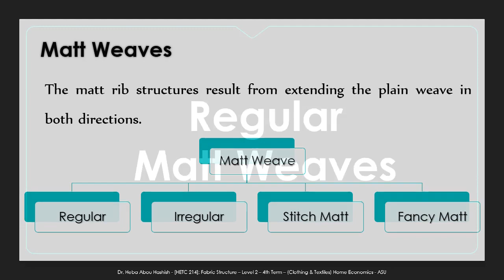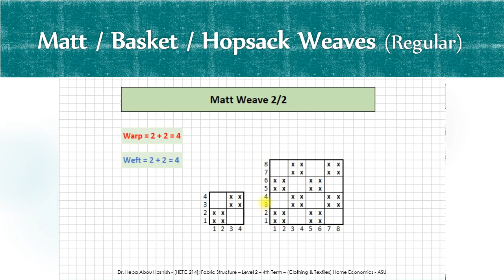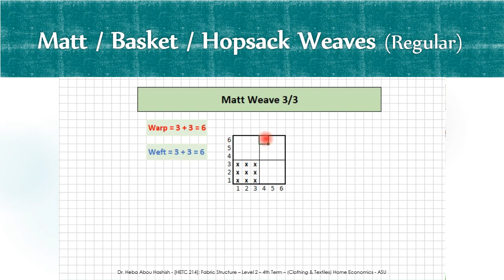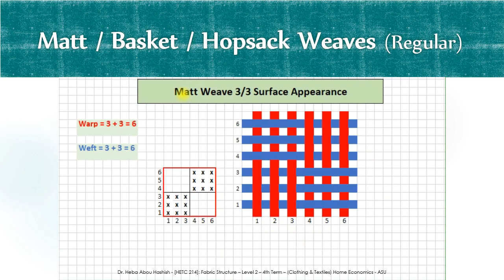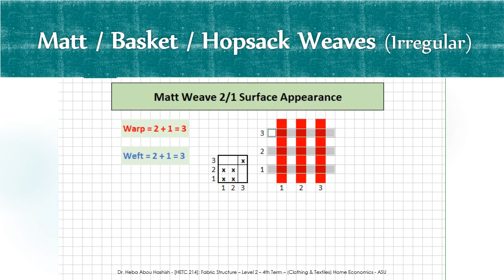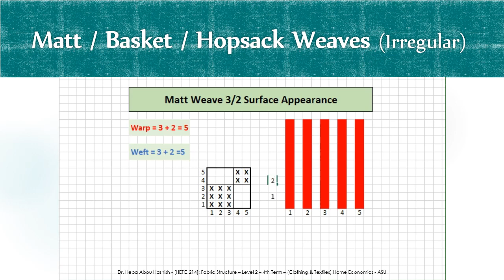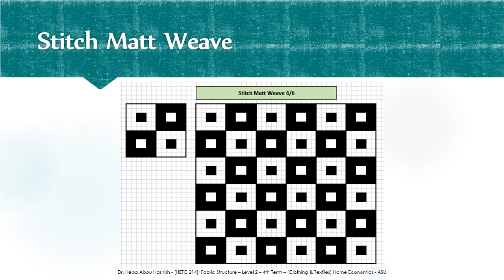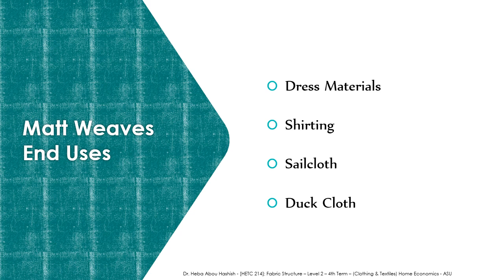Lecture [6]: Plain Weave Modifications | Part (2) | مشتقات النسيج السادة - الجزء الثانى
اهلا بيكم فى المحاضرة السادسة لمادة تراكيب نسيجية
و هنكمل كلام فى المحاضرة دى عن مشتقات النسيج السادة
هنتكلم على التركيب النسجى "السن الممتد" و هو نسيج ممتد فى اتجاهى السدا و اللحمة
أو الــ
Matt / Basket / Hopsack Weaves

00:00 Intro
00:28 Matt Weaves
00:55 Regular Matt Weave
00:59 Matt Weave 2/2 (repeat unit)
05:40 Matt Weave 2/2 (two repeats)
09:15 Matt Weave 2/2 Surface Appearance
12:00 Matt Weave 3/3 (repeat unit)
15:29 Matt Weave 3/3 (two repeats)
18:53 Matt Weave 3/3 Surface Appearance
22:17 Irregular Matt Weave
22:22 Matt Weave 2/1 (repeat unit)
25:06 Matt Weave 2/1 (two repeats)
27:45 Matt Weave 2/1 (4 repeats)
28:20 Matt Weave 2/1 Surface Appearance
30:24 Matt Weave 3/2 (repeat unit)
32:57 Matt Weave 3/2 (two repeats)
35:43 Matt Weave 3/2 (4 repeats)
36:03 Matt Weave 3/2 Surface Appearance
38:19 Stitch Matt Weave
38:23 Stitch Matt Weave 3/3 (repeat unit)
41:14 Stitch Matt Weave 3/3 (3 repeats)
41:26 Stitch Matt Weave 6/6_Design 1 (repeat unit)
42:24 Stitch Matt Weave 6/6_Design 1 (3 repeats)
42:35 Stitch Matt Weave 6/6_Design 2 (repeat unit)
44:10 Stitch Matt Weave 6/6_Design 2 (3 repeats)
44:22 Fancy Matt Weave
44:40 Fancy Matt Weave 5/5_Design 1 (repeat unit)
47:39 Fancy Matt Weave 5/5_Design 1 (3 repeats)
47:47 Fancy Matt Weave 5/5_Design 2 (repeat unit)
49:50 Fancy Matt Weave 5/5_Deisgn 2 (3 repeats)
50:01 Matt Weaves End Uses
50:20 References

✨✨ References ✨✨
👉 Gokarneshan N. Fabric structure and design. New Age International; 2004.
👉 Hayavadana J, editor. Woven Fabric Structure Design and Product Planning. CRC Press; 2016 Jan 5.

Dr. Heba Abou Hashish
Lecturer of Apparel & Textiles
Home Economics Dept.
Women's College - Ain Shams University